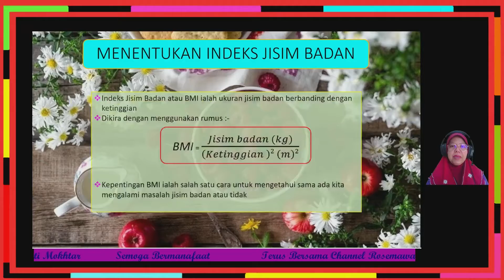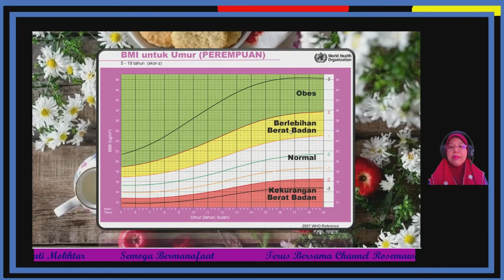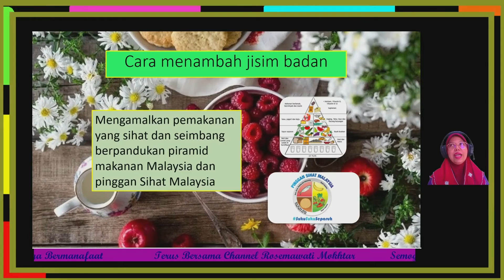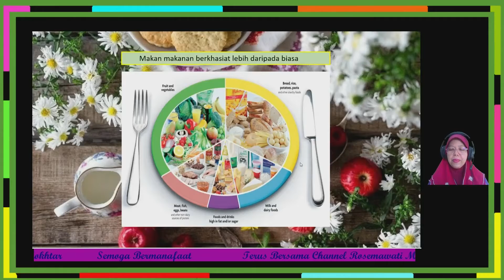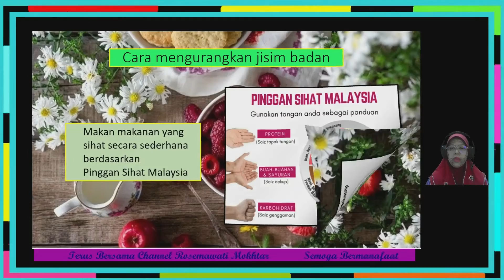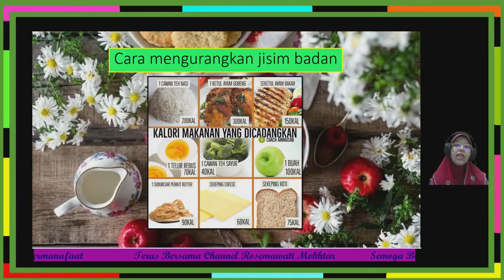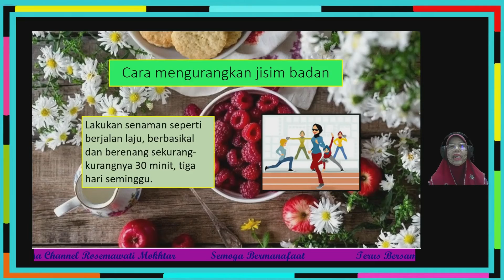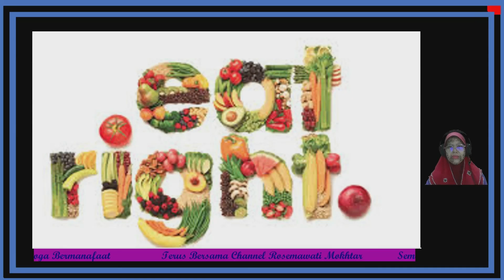3 4 Sains T4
Sains Tingkatan 4 KSSM
Bab 3 Teknik Mengukur Parameter Kesihatan Badan
3.4 Indeks Jisim Badan (BMI)
Semoga Bermanafaat dan Selamat Mengulangkaji